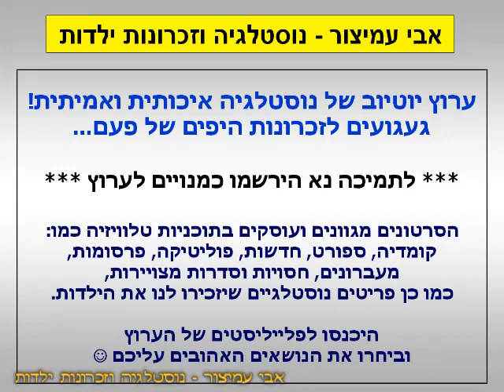הפסקת פרסומות - גמדים - אם תאכל תוכל - המטוס - ערוץ 2 - שידורי טלעד - 1994 - סרטון #515 - Gamadim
הפסקת פרסומות - סרטון #515 - בזמן דיסני - ערוץ 2 - שידורי טלעד - 1994 - Gamadim Gamadim
גמדים - איך תנצח במשחק? אם תאכל תוכל, איך תרכיב מטוס ענק? אם תאכל תוכל - ביצוע השיר: חני נחמיאס
תודה שצפיתם! ❤️❤️❤️

בברכה,
אבי עמיצור.